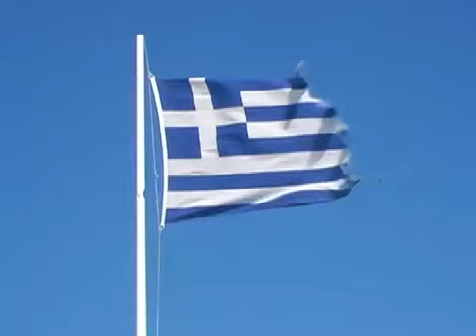Windsurf Video, Corfelios 2008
Windsurf Video, Corfelios 2008, Agios Georgios, Korfu, Corfu,